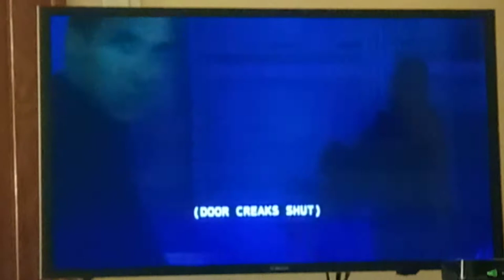Throw Your Weapons Out Scene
From The Other Lane Season 3 Episode of Flashpoint.